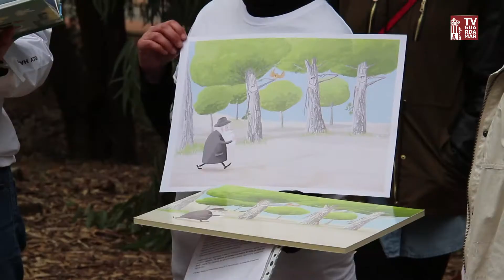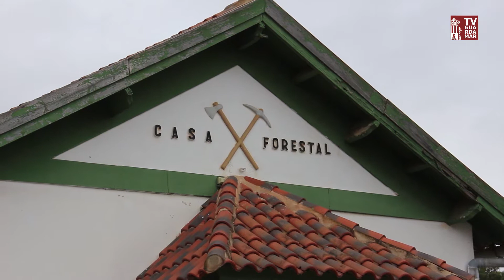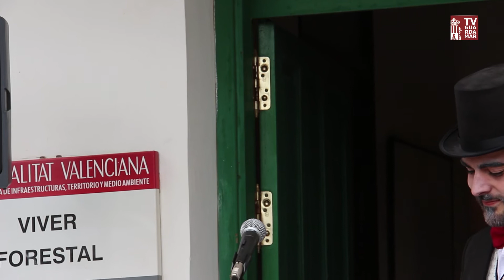Día del árbol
Creación del círculo eco-literario esperantista.
Teatralización y plantación.